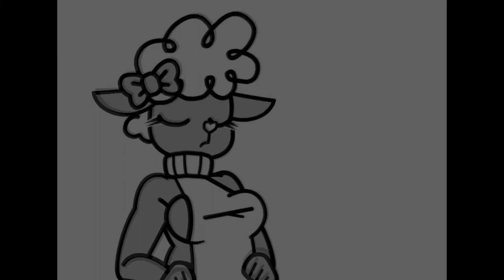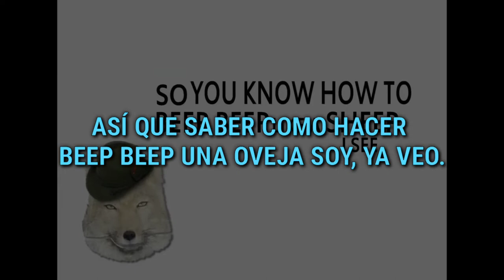Beep Beep I'm a Sheep / Minus8 Versión - Sub Español HD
YA ANTOJARON